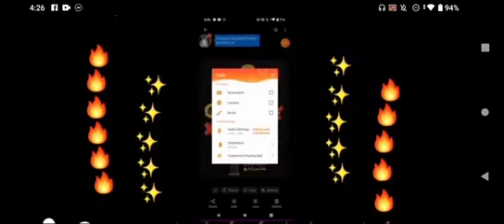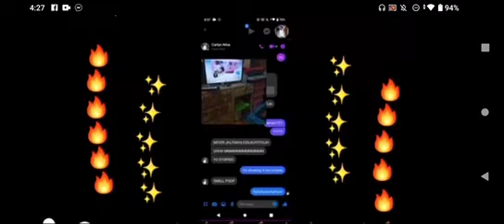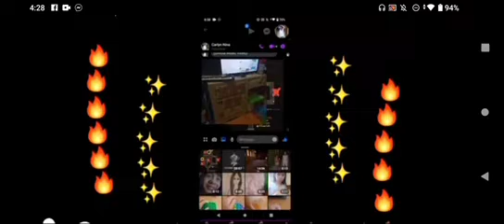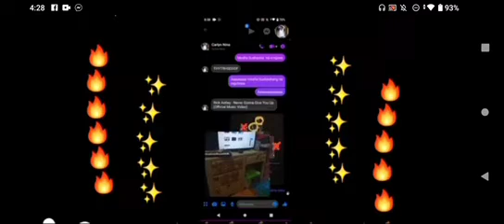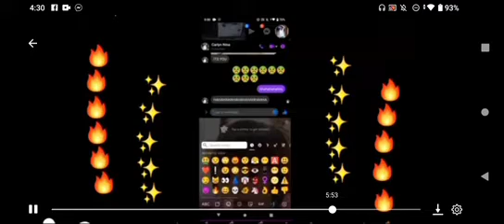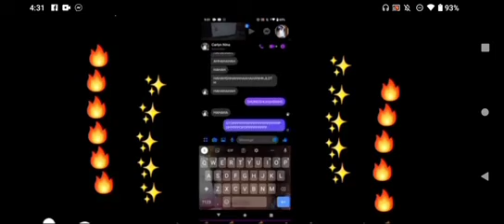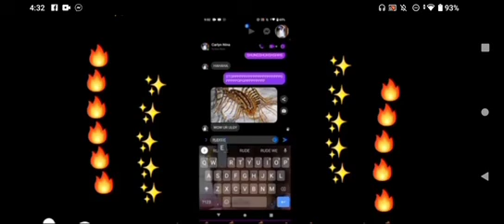AESTHETIC WARNING+MESSED UP VIDEOS ⚠️❤️🌝😩🖐️🤪🔥😎(RE-UPLOAD)